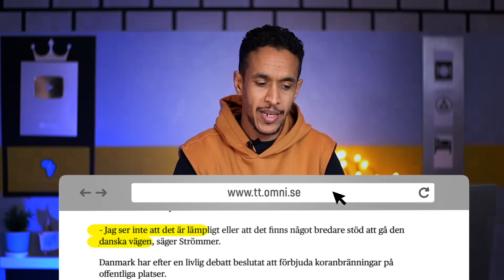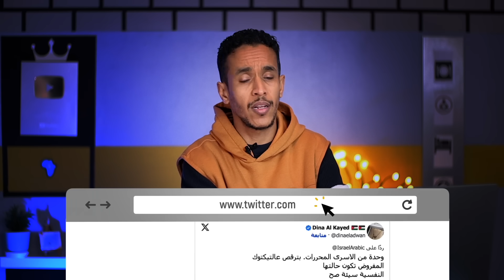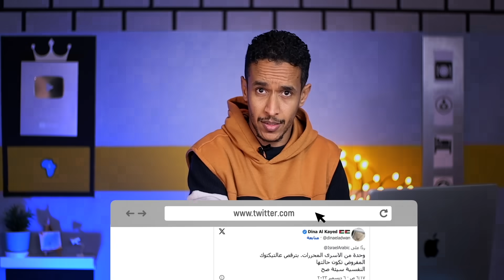WARAR | Denmark Iyo Sweden | Kaniini aa siiyay aaa??? Godadka ku jira xamaas badda lagu soo furaa